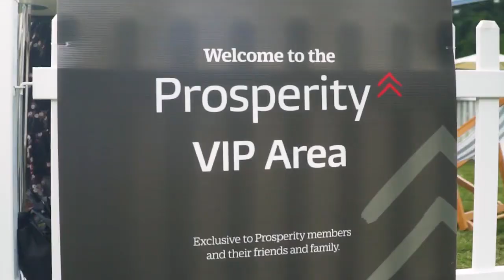Hamilton Reach Winter Beach Party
Hamilton Reach celebrated the first day of winter with a Beach Party! It was a great atmosphere and great weather with everyone enjoying the beach games, live music, cooking masterclass and more.